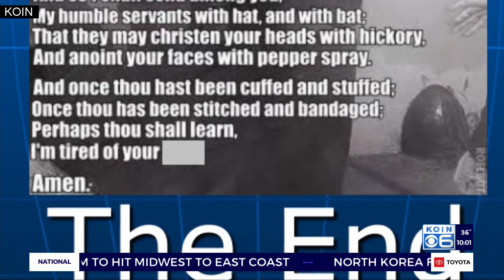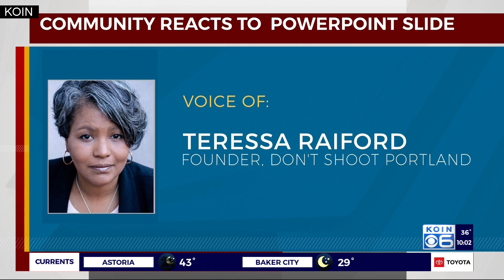'Disgusted': Mayor, police chief condemn PPB protest training slide